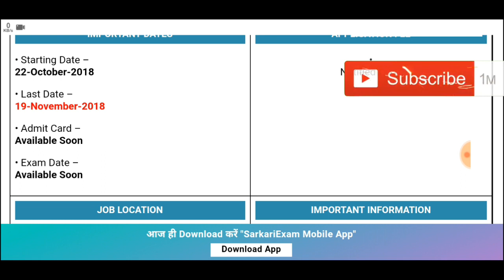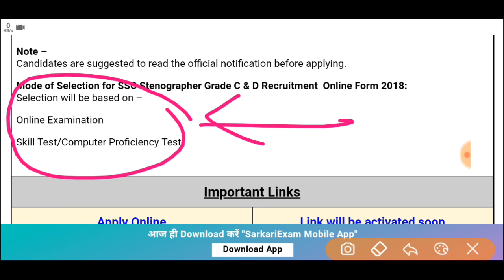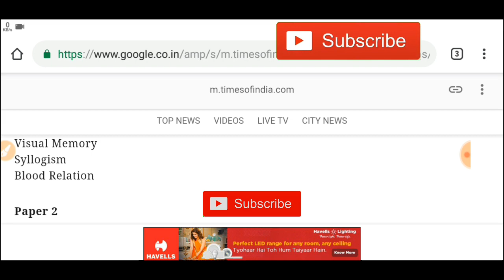SSC STENOGRAPHER GRADE C& DONLINE FORM||DETAIL SYLLABUS|| ELIGIBILITY CRITERIA & MORE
ABOUT:
This is a channel for all students who are preparing for Government job. I will provide best things for u.. and also new information for exams and also new vacancies

नमस्कार दोस्तो